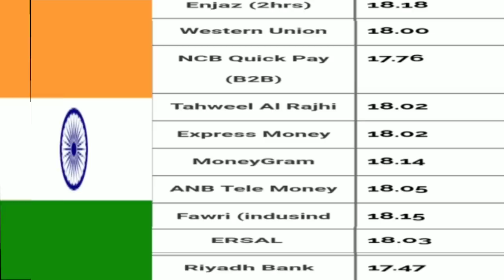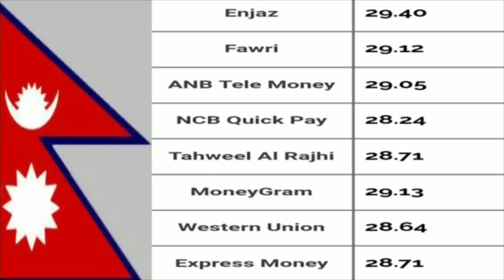01-4-2019_Saudi Arabia Today Riyal Rates All Bank In Hindi Urdu,,S News Tak,,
Assalamualaikum Dosto,,
Saudi Arabia Today Riyal Rates All Bank In Hindi Urdu,,
Saudi Arabia Today Riyal Rates,
Saudi Arabia Today Exchange Riyal Rates,